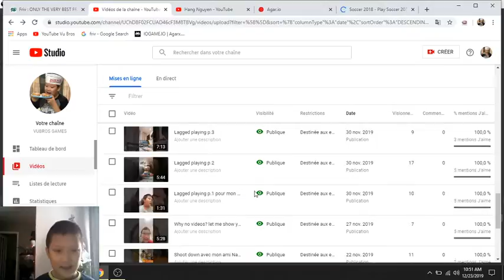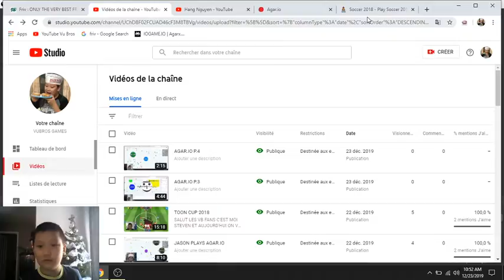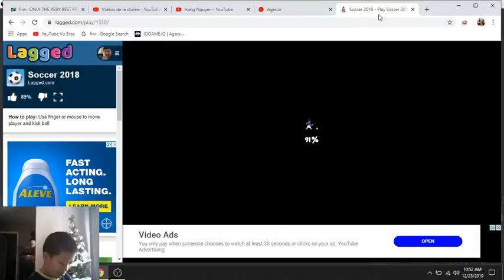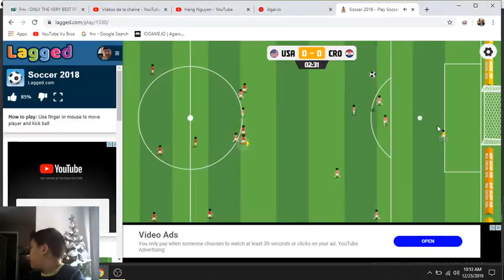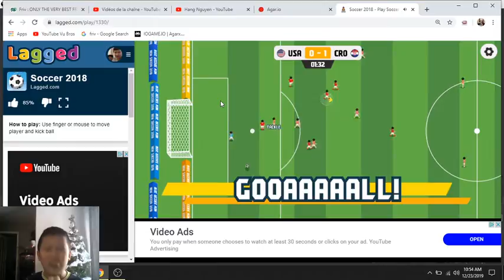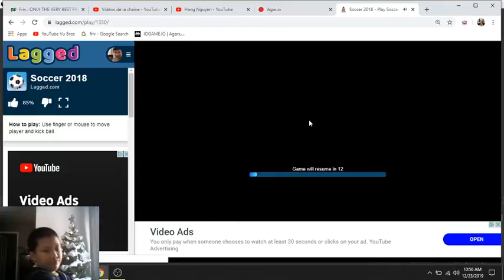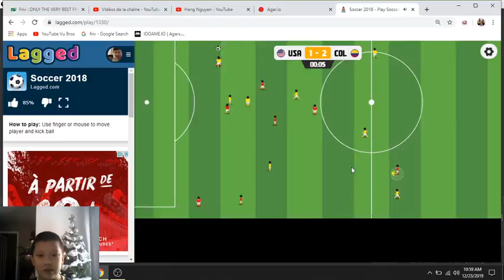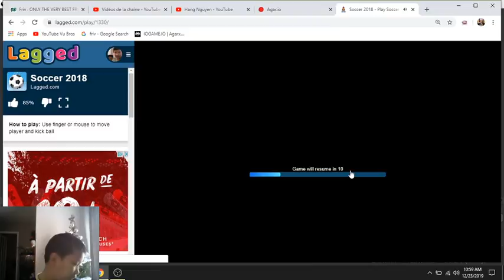lagged SOCCER 2018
ON VA JOUER A SOCCER 2018 SUR LAGGED